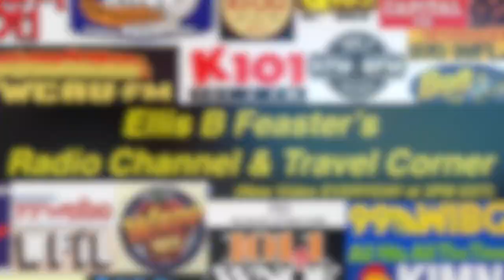Westwood One Radio News Sales Presentation - 2018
Courtesy: Scott Brown

Westwood One News was a radio news network launched on January 1, 2015, and was operated by Westwood One through its parent company Cumulus Media, in conjunction with CNN.  Westwood One Radio News provided radio stations around the country with hourly newscasts.

On July 9, 2020, Westwood One announced that the service would be shutting down on August 30, after a 5 year run.

This recording features Westwood One’s Sales Presentation from 2018, used to let advertisers get a feel for WW1 Radio News.